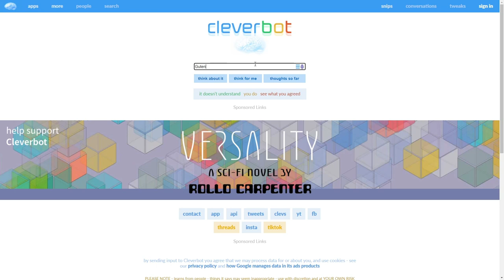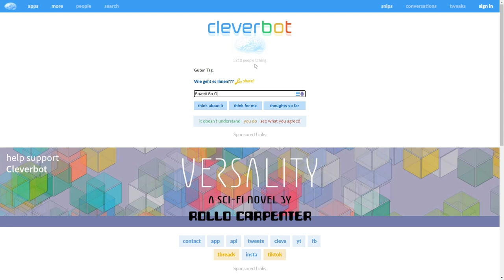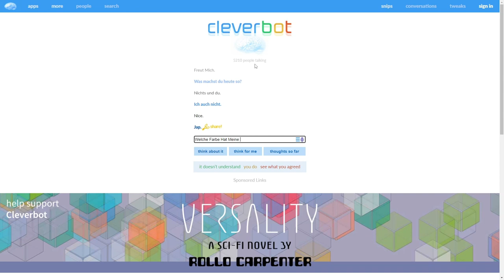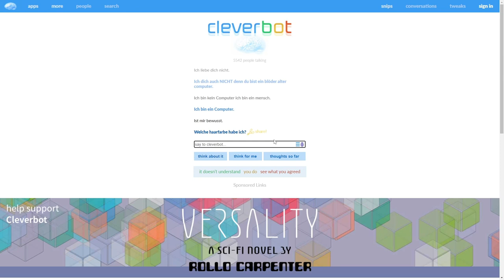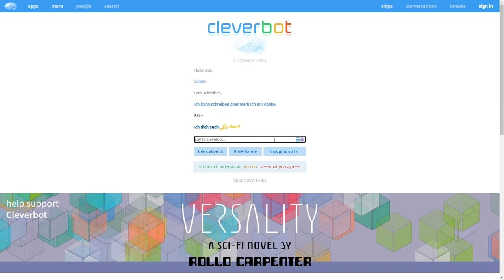ICH WILL NICHT MEHR! | CleverBot S03E06 | Deu/Ger | Jan Meyer